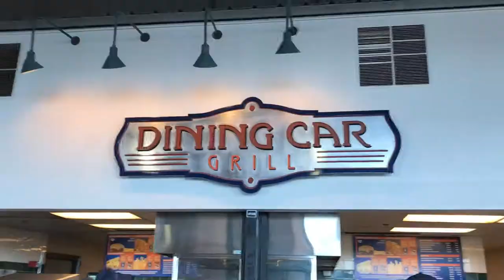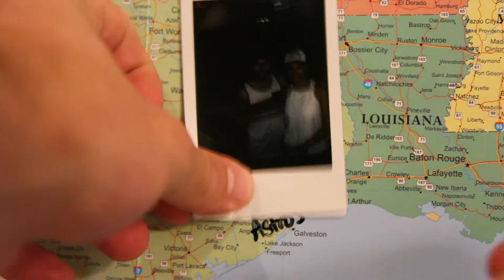Minute Maid Park: The Great Baseball Tour, stop 5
I'll be posting Vlogs twice a week, Tuesday and Friday, and podcasts twice a week, Wednesday and Saturday! Stadium compilation videos will get posted when I visit them!